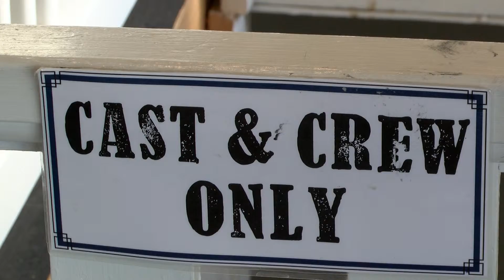STAINED GLASS THEATRE REOPENING 9-24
SHOT AND EDITED BY ERIKA HALL ON 9-24

IT'S MADE AN IMPORTANT STEP ON THE ROAD TO RECOVERY IN JOPLIN.
     A GRAND OPENING, TONIGHT, FOR THE "STAINED GLASS THEATRE".
OF COURSE, IT WAS DESTROYED IN THE TORNADO 4-YEARS AGO.
     IT'S NEW *PERMANENT* HOME IS NOW AT 21-01 ANNIE BAXTER.
     THERE WAS ALSO A SHOWING THIS EVENING.
     "THE NEAR-SIGHTED KNIGHT AND THE FAR-SIGHTED DRAGON".
     PART OF THE CROWD INCLUDED MEMBERS OF THE "COMMUNITY FOUNDATION OF THE OZARKS".. WHO CONTRIBUTED A GRANT THAT HELPED MAKE THE NEW BUILDING POSSIBLE.